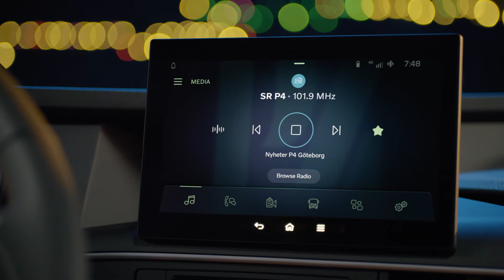Walk around the new interior Volvo FH16 | Van Dijk Trucks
De nieuwe Volvo FH16 – perfecte balans tussen vermogen en comfort
Wanneer u op zoekt bent naar het beste. De Volvo FH16 geeft u het vermogen dat nodig is om efficiënt te werken, en een hoog comfortniveau. Dit icoon in de transportwereld is al jaren een betrouwbaar hulpmiddel voor vele klanten zoals u, en is nu beter dan ooit. Indien nodig kan de truck een combinatiegewicht tot 325 ton aan.

Interieur nieuwe Volvo FH16
U heeft de touwtjes in handen en u bent ook nog steeds degene die het werk moet uitvoeren. Maar nu heeft u meer controle over alles in uw Volvo FH16 dan ooit tevoren.

Vertrouwde bediening
U voelt de vooruitgang zodra u de cabine van de Volvo FH16 instapt. Die is anders dan u gewend bent, maar toch heel vertrouwd. De kleuren, materialen en afwerking zijn onmiskenbaar Volvo FH16. Ga zitten en alles bevindt zich waar u het verwacht. Uw hand belandt als vanzelfsprekend op de I-Shift-versnellingshendel, netjes geïntegreerd in de stoel.

Nieuw, volledig digitaal dashboard
Maar het complete dashboard is nieuw; ontworpen om u in staat te stellen uw handen aan het stuur te houden en uw ogen op de weg. U krijgt de volledige controle over alles wat u nodig heeft om het werk goed te doen en tegelijkertijd uw bedrijfsmarges op peil te houden.

Het dashboard is volledig digitaal en biedt nieuwe mogelijkheden om uw werkomgeving in elke situatie aan uw eisen aan te passen. Een eenvoudig te gebruiken tractieregeling geeft u betere tractie door deze met de klok mee te draaien en op het dashboard heeft u volledige controle over de sperdifferentiëlen en belastingen op al uw assen. Het nieuwe secundaire display van 9 inch geeft u controle over truckfuncties, waaronder maximaal acht camera's en apps. En met spraakbesturing in de cabine van de Volvo FH16 heeft u volop assistentie.

Hoogwaardige afwerking
De ontwerpers hebben extra aandacht besteed aan de materiaalkeuze van het dashboard waardoor het van een kwalitatief nog hoger niveau is ongeacht het uitrustingsniveau. Het materiaal is steviger en de kleurkeuzes zijn meer toegespitst op gebruikerservaringen. Het is duidelijk dat dit een truck is met maximaal comfort.